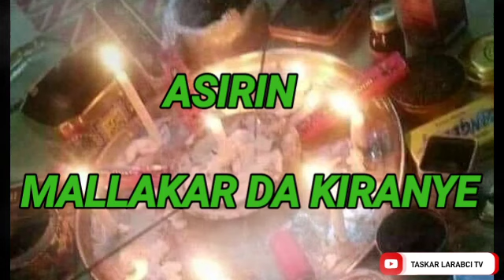ASIRIN MALLAKA DA KIRANYE MUJARRABI